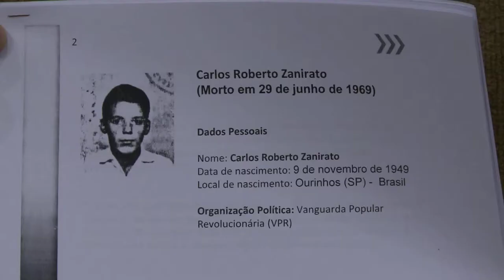Comissão da Verdade ouve depoimento da irmã de Joelson Crispim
Na 33ª audiência da Comissão da Verdade do Estado de São Paulo Rubens Paiva, presidida pelo deputado Adriano (PT), tratou-se dos casos de Joelson Crispim, Henrique Cintra Ferreira Ornellas e Carlos Roberto Zanirato.

Zanirato, morto em 29/6/1969, e Crispim, morto em 20/5/1971, militavam na Vanguarda Popular Revolucionária (VPR). De acordo com a versão oficial, Zanirato morreu ao se jogar contra um ônibus em movimento quando era conduzido por policiais a um encontro com seus companheiros. Foi enterrado como indigente.